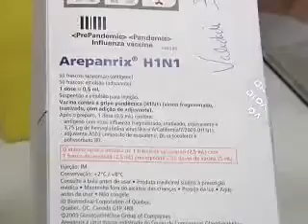Vacinação idosos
Começou a campanha de vacinação do idoso contra a gripe comum, nas regiões sudeste, centro-oeste e nordeste do país.  Se você tem mais de 60 anos, procure um posto de saúde. A campanha vai até 21 de maio, e a vacinação é gratuita.